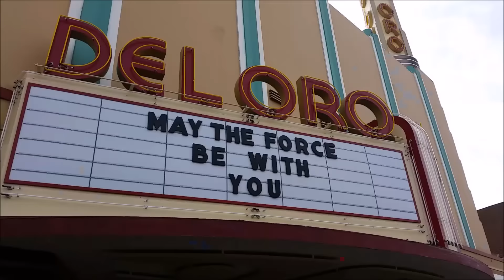DONATION DAY PARADE GRASS VALLEY 132nd ANNUAL